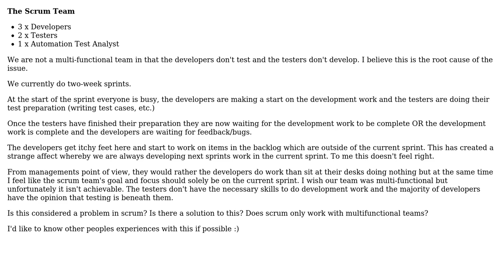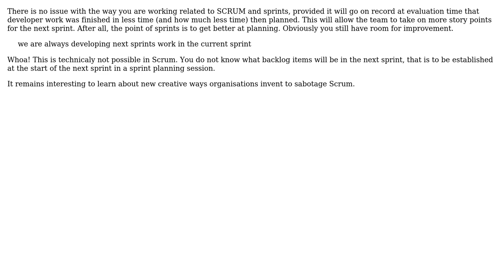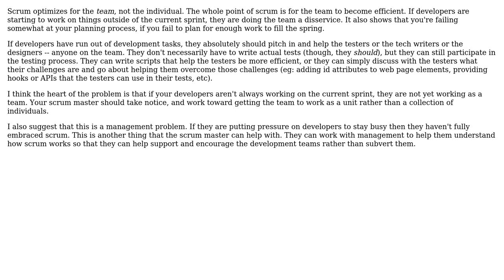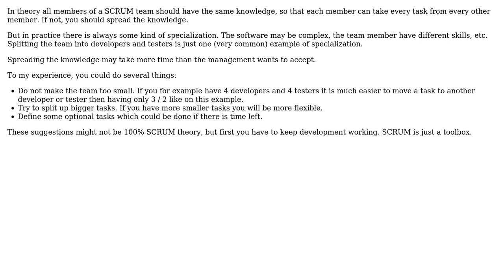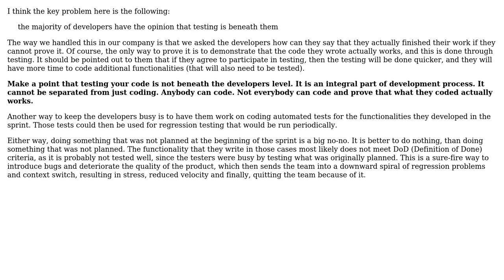Software Engineering: Scrum - Developers Working Outside of Sprint (7 Solutions!!)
Software Engineering: Scrum - Developers Working Outside of Sprint

With thanks & praise to God, and with thanks to the many people who have made this project possible! | Content (except music & images) licensed under CC BY-SA | Music | Images & others | With thanks to user Vladimir Stokic user Sklivvz user Martin Maat user Lucas user KiraraVS user Frank Puffer user fml user Bryan Oakley user bernie and the Stack Exchange Network Trademarks are property of their respective owners. You are responsible for your own actions.